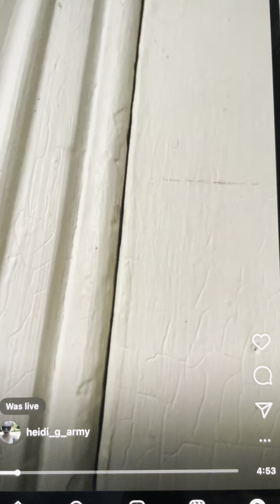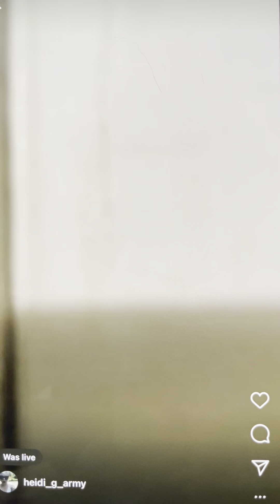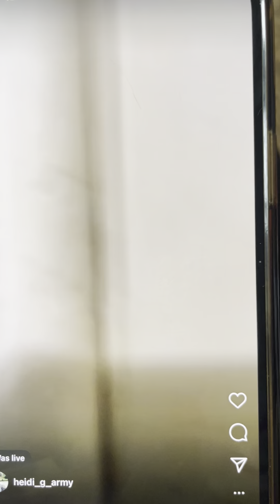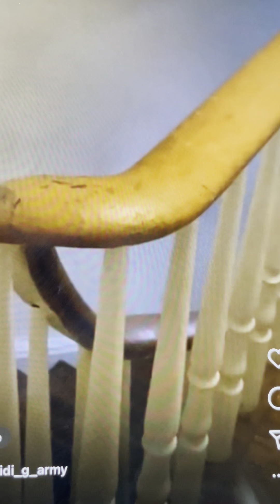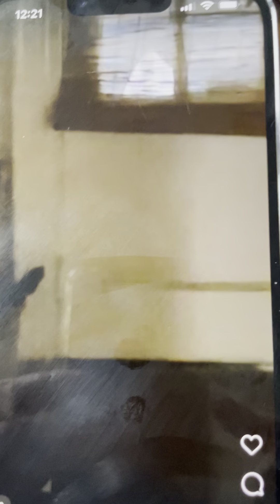Male terrorist on film making statements goes down stairs loudly on purpose for female to then exit.